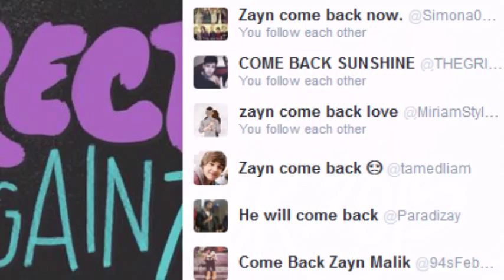Zayn Malik | ''This isn't the last of One Direction''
we miss you zayn
we love you zayn
don't forget you belong babe.